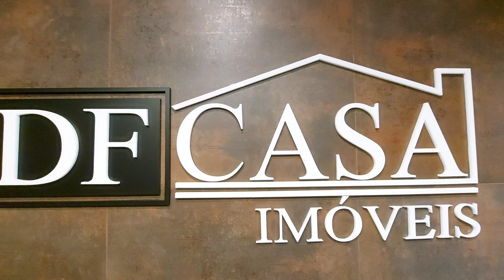Sobrado à venda na Vila Matilde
Sobre o imóvel:

✔ 3 dormitórios
✔ 2 vagas de garagem amplas
✔ 110 m²
✔ 2 mim do metrô Vila Matilde
✔  Fácil acesso a Av Radial Leste e a Av Melchert.
✔ 15 mim do Shopping Metrô Tatuapé

CRECI: J-25369